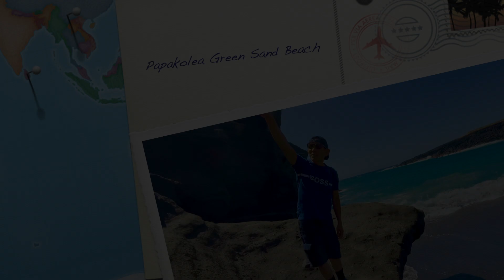Papakolea Green Sand Beach